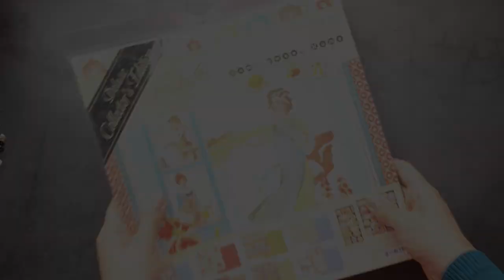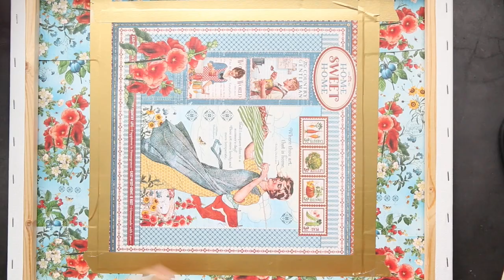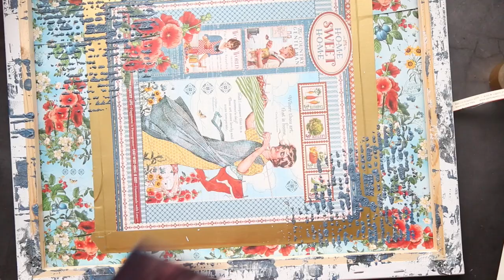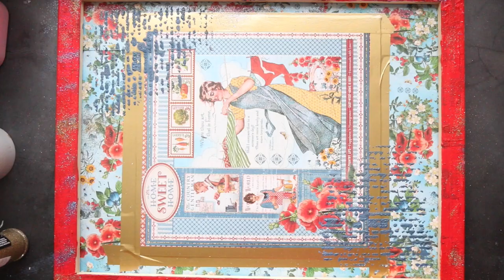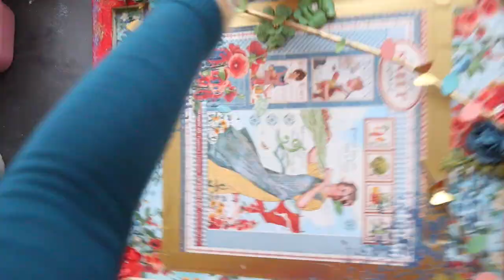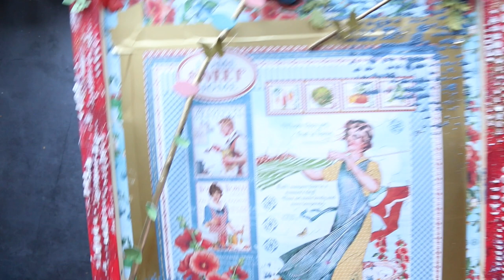Mixed Media Canvas by Aya El for Graphic 45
3D altered canvas

"I am so happy to share with you this  project with you

A home sweet home collection inspired me to create this altered canvas. I remembered when I was a little kid, I used to visit my grandmother in her ranch. She used to dry the cloth over a rope. I really loved to watch her doing that .. Rest in Peace Grandma

To start off the canvas
1- I choose the main paper (lady drying the clothes on the rope) to be the center of my project.
2- I choose 2 other papers to cover the four edges of the canvas.
3- After placing all my papers in the right place, I used G45 washi tape in gloss gold to adhered them. Definitely you can youse glue to adhere the papers then add the washi tape for an extra touch of texture
4- I mixed white modeling paste with black and blue acrylic paint to use it with the stencil
5-  I sprayed the wooden branches with acrylic paint in gold color then adhered them to the top and bottom of the canvas.
6- I stacked several flowers and die-cuts on the branches to create a unique look of depth

7- because I always love adding different textures to my projects, I used a stencil with shimmer paste to make some raised patterns.

This project is so easy and does not time to create. I hope you like my project as much as I do. Home sweet home collection took me to Egypt  20 years ago. I can my grandma baking smell,  I felt the fresh air, birds sound… Thank you G45"

Supplies used
Home Sweet Home Deluxe Collector's Edition